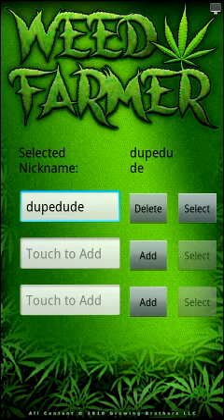Quick weed farmer gameplay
Mah favourite weed game on android